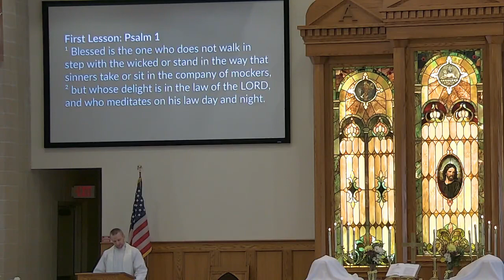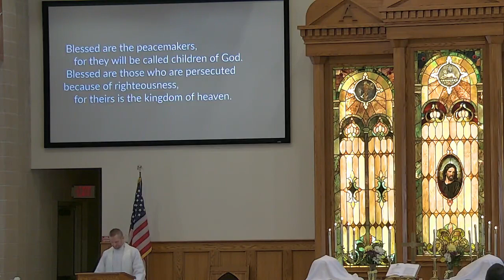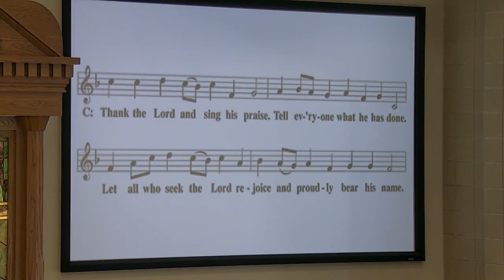February 2, 2020 Sunday Worship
Jesus is the most generous person to have ever lived. He gave his life so that we might live. As ones who follow Christ, in joyful response for all He has given us, we give Him thanks and glory as we generously give of our time, talent, and finances.